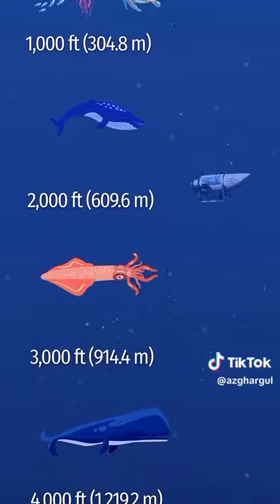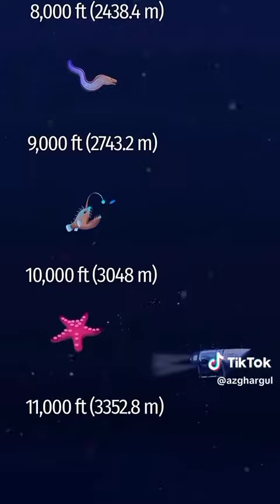the depth of atlantic ocean depth of 8km nearly where the titanic sink#oceangate